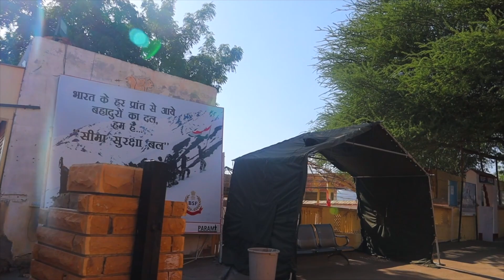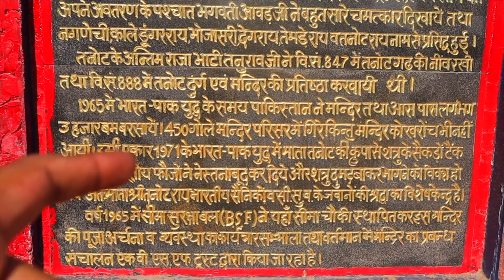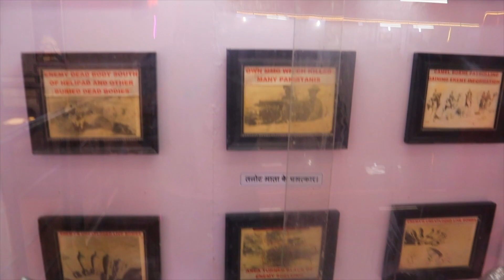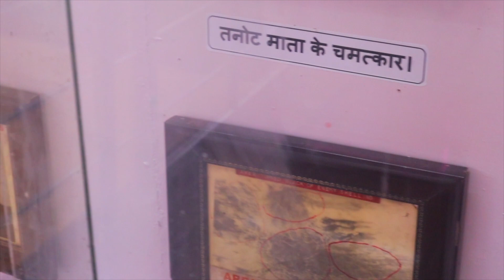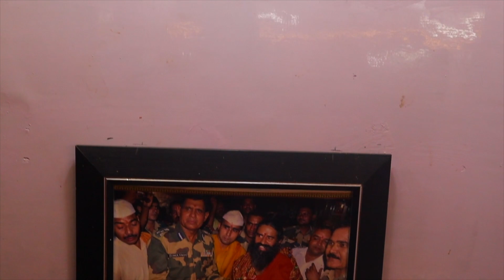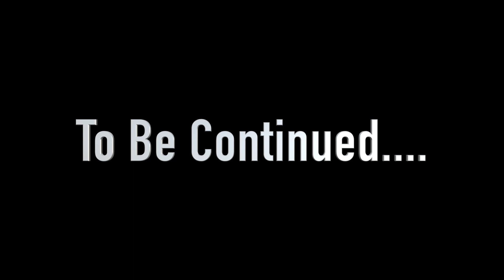TANOT MATA MANDIR | Kuldhara to TANOT MATA MANDIR on R15V4 | INDIA PAKISTAN BORDER | YAMAHA R15 V4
In this vlog, we went to tanot mata mandir from Kuldhara on our brand new Yamaha r15 v4. And we explored tanot mata mandir.